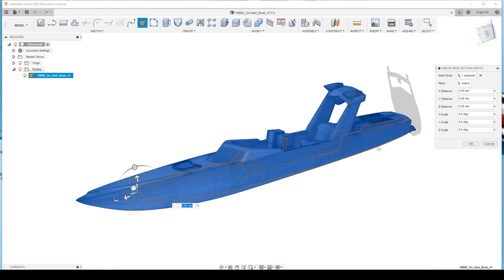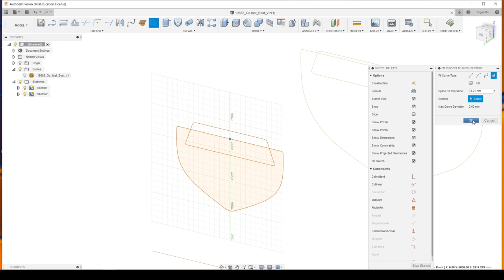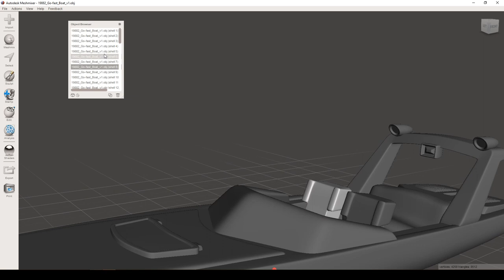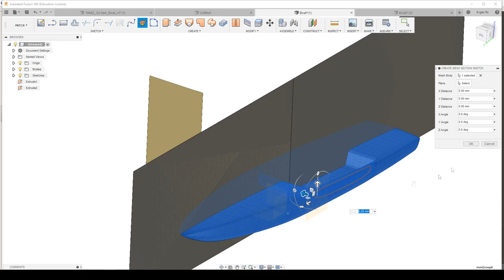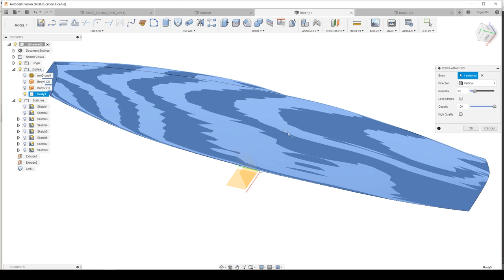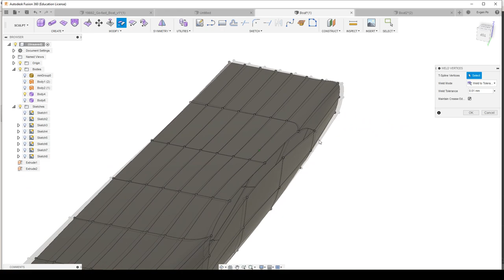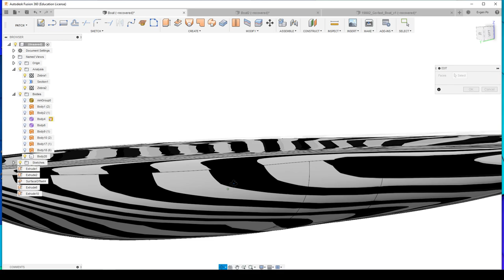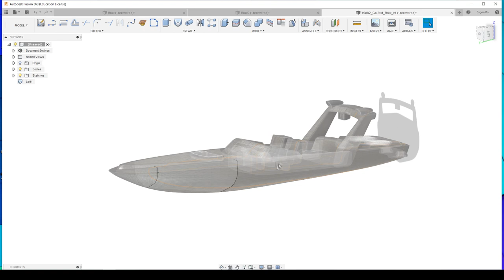10. From stl/obj to solid body in Fusion 360. Делаем корпус катера во Fusion 360 (Mesh Section)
В этом видео я покажу, как создать модель корпуса катера на основе полигональной модели (формат STL/OBJ) и получить твердотельную модель.Будем работать в workspace SCULPT использовать инструмент MESH SECTION. Та же покажу, как разбить полигональную модель на отдельные элементы, используя Autodesk Meshmixer (операция SEPARATE SHELLS ).
Не стал обрезать видео и оставил все моменты с ошибками, с которыми я столкнулся. =)